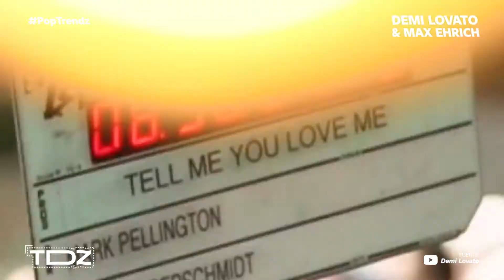¡Celebs que terminaron antes de su boda!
En el mundo de las celebs hay muchas CoupleGoals que nos han hecho volver a creer en el amor, pero también hay muchas parejas que nos han roto el corazón con su rompimiento justo antes de llegar al altar. ¿Ya sabes de quiénes se trata?